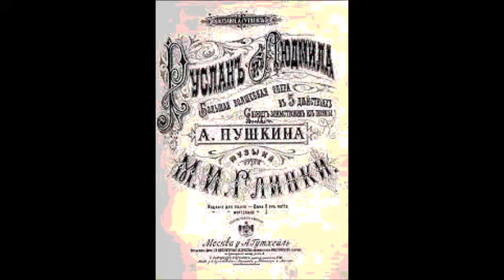Глинка Каватина Людмилы из оперы Руслан и Людмила Елизавета Чавдар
1951
Дир. - В. Пирадов